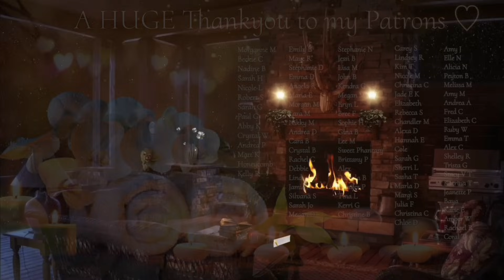ASMR Delicate Hair Affection on Jessica Rabbit | Light Hair Play, Parting & Placing, Wooden Tools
Hello folks & welcome to my ASMR channel. In this ASMR video, I will be showing some ASMR hair affection on the beautiful Jessica Rabbit with her long red hair. ASMR hair triggers performed in an ultra light & delicate manner. I hope you will don’t this ASMR video relaxing ⭐️❤️

💛 THRONE WISHLIST 💛

🩵 AMAZON WISHLIST 🩵